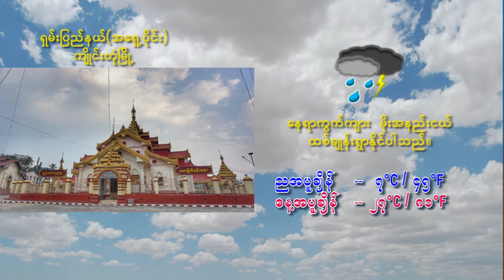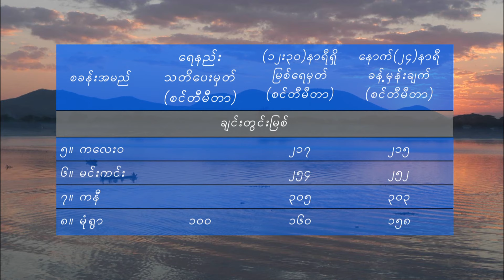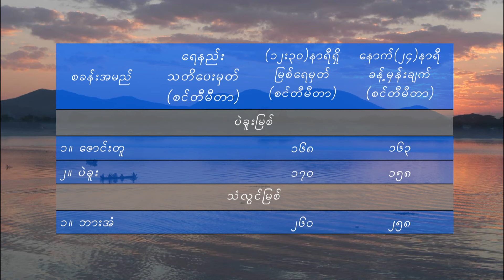18 1 2024MMT